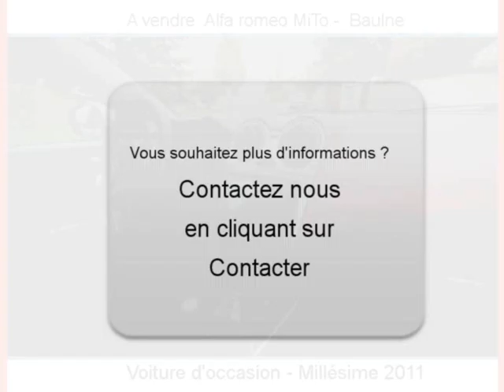Achat Vente une Alfa romeo MiTo Baulne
A vendre à  Baulne  Occasion automobile Alfa romeo MiTo de 22300 Km.
automobile occasion Autoenvideo : Achat Vente une Alfa romeo MiTo  Baulne  Essonne